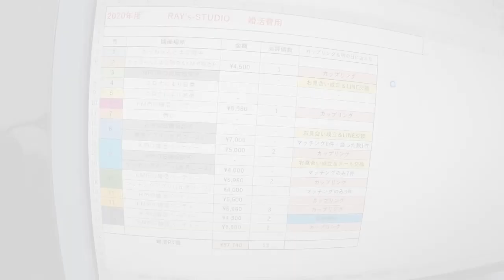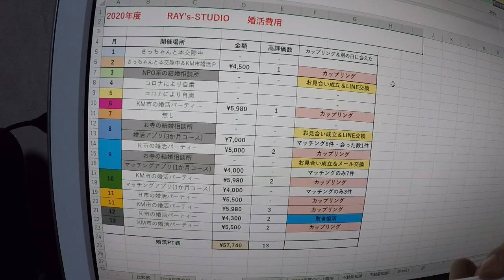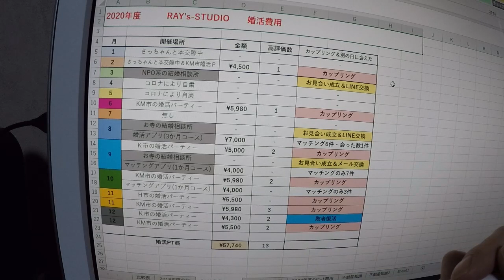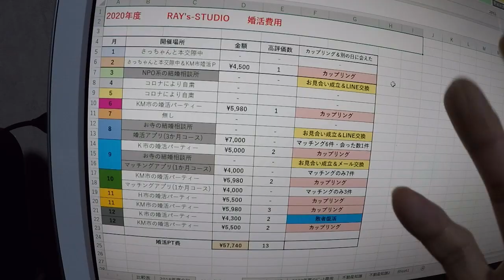【アラフィフ独身男の私生活ブログ動画】2020年の婚活にかかった費用などを公開します！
皆さま、本年度中はお世話になりました。
また来年もしぶとく配信していきます(笑)
2020年の婚活パーティーにかかった費用を公開します。
さてどのくらいでしょう？